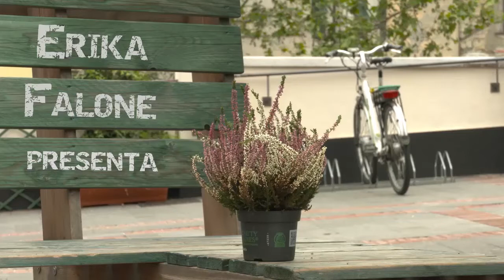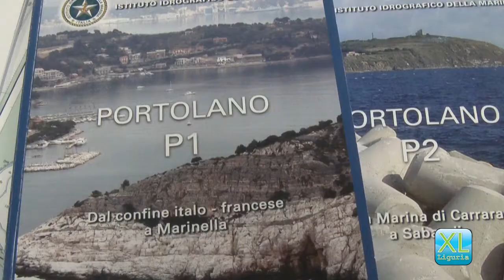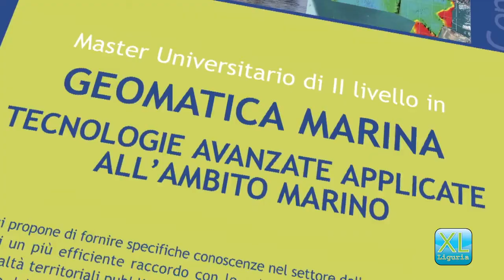Lady P - Speciale Istituto Idrografico della Marina/1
Dal 1872 ha casa qui, nel forte di San Giorgio. L'IIM basa le sue attività su tre filoni principali: produzione, formazione e ricerca. Seguiamo il Capitano di vascello Luigi Sinapi, alla scoperta di uno dei cinque organi cartografici dello Stato.